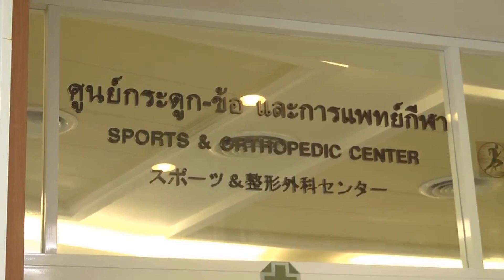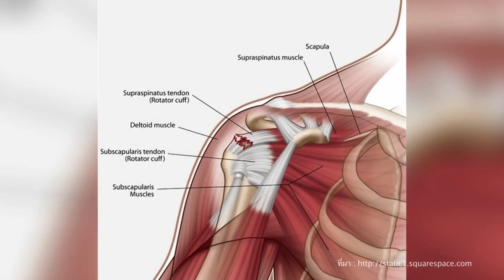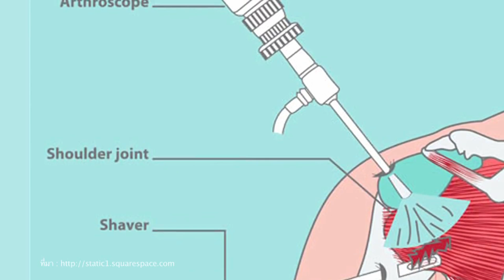ภาวะเอ็นข้อไหล่ฉีกขาด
บุคคลที่ต้องทำงานหรือมีกิจกรรมที่ต้องยกแขนสูงเป็นเวลานาน หรือในผู้ที่ชื่นชอบการเล่นกีฬาและนักกีฬาบางชนิด อาทิ กอล์ฟ เทนนิส แบตมินตัน หรือ วอลเล่ย์บอล ก็มีโอกาสบาดเจ็บเรื้อรังสะสมจนเกิดภาวะเส้นเอ็นข้อไหล่ฉีกขาดได้ ซึ่งวิธีการรักษาขึนกับอาการในผู้ป่วยแต่ละราย แต่ในกรณีที่ต้องผ่าตัด... นวัตกรรมการผ่าตัดส่องกล้องจะช่วยให้การผ่าตัดไม่ใช่เรื่องน่ากลัวอีกต่อไป

นพ.วิเชียร จิระบุญศรี
(ศัลยแพทย์ผู้เชี่ยวชาญด้านกระดูกและข้อ-เวชศาสตร์การกีฬา โรงพยาบาลสมิติเวช สุขุมวิท)